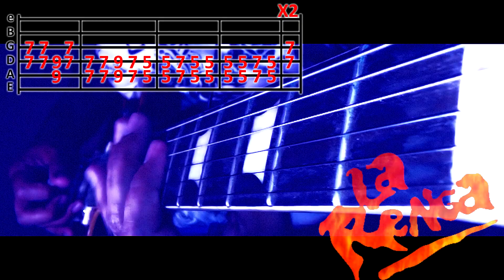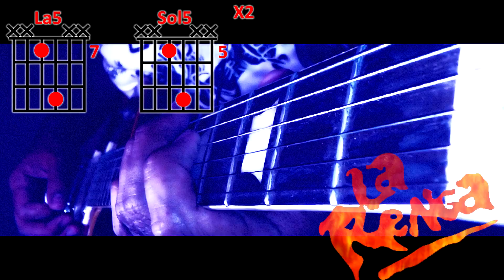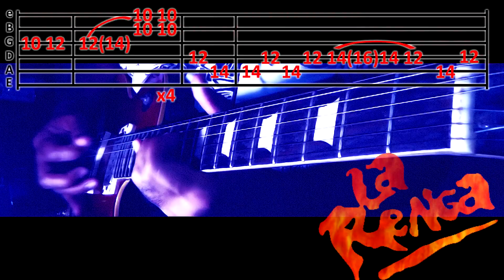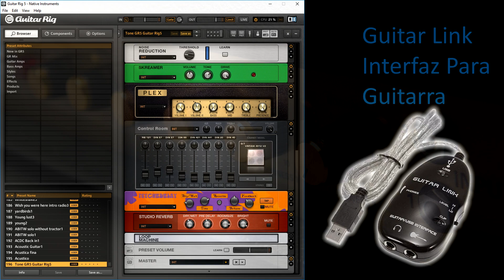SOMOS LOS MISMOS DE SIEMPRE ||La Renga|| TABLATURA COVER GUITARRA HD PRESETS GUITAR RIG 5